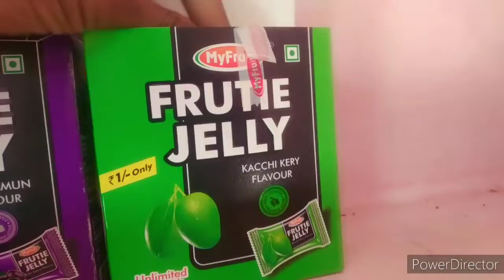strawberry opening and eating satisfying video Frutie Jelly 🍭🍬🍬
Candy toy Tata kidsshow Candy toy Tata Starfood Packaging newvideo spiceasmr

some lots of candies some lots of chocolates opening kinder eggs